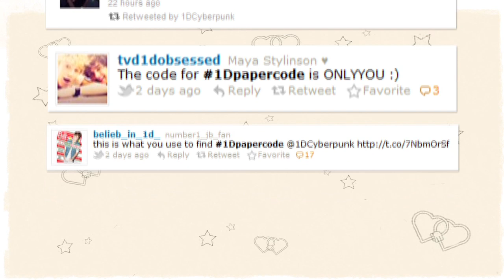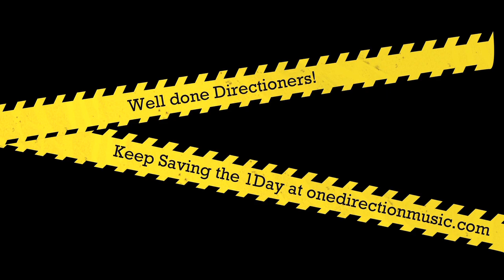The Directioners are getting ever closer to Savingthe1Day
One Direction's FIRST single from the new album FOUR is out now

Follow One Direction on